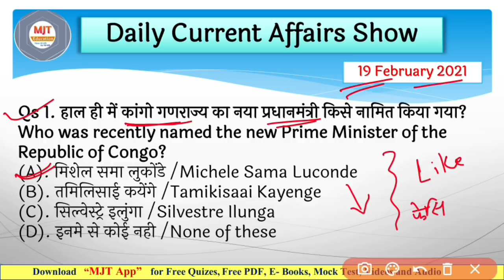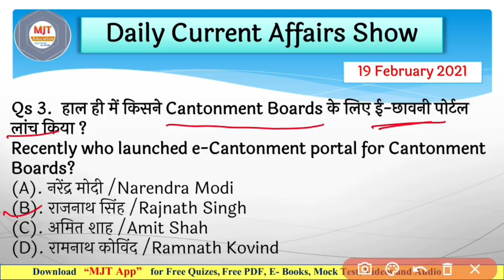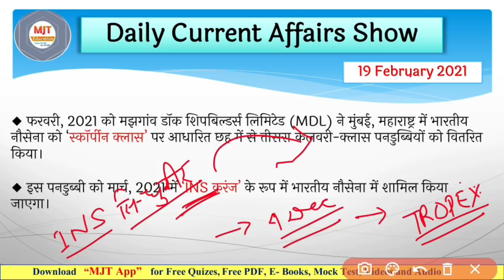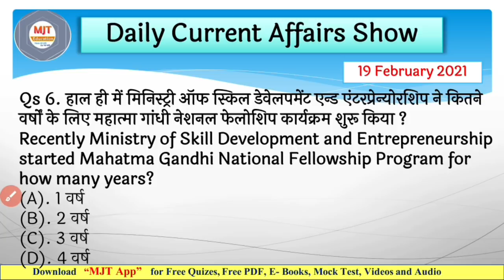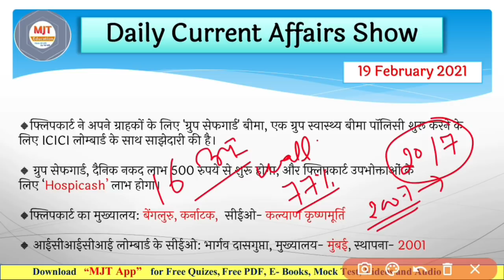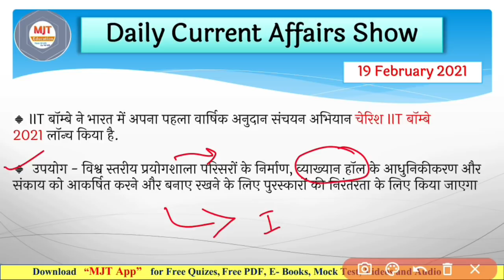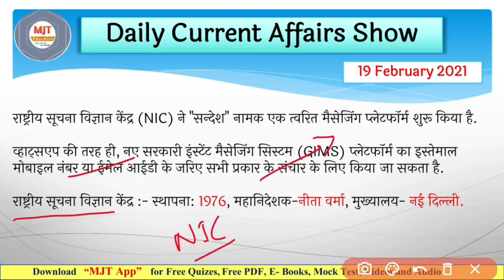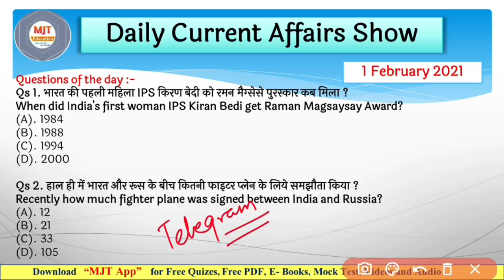19 February 2021 Current Affairs |Daily Current Affairs in hindi,next exam Current Affairs,next dose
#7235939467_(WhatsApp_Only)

19 February  2021 current affairs,
19 February  current affairs next exam,
19 February next exam,
19 February online study point,
19 feb osp,
mjt,
mjt education,